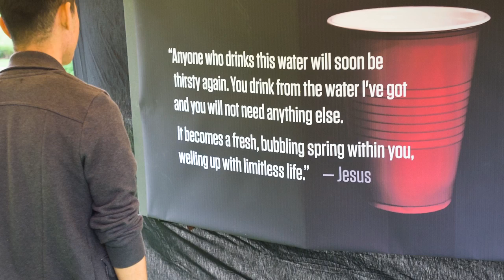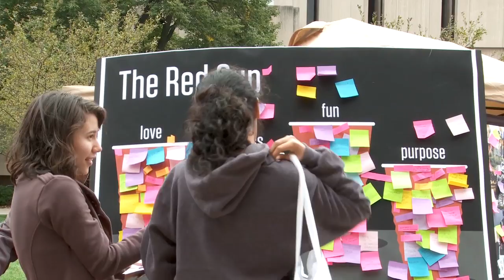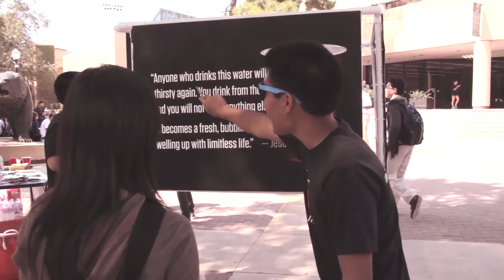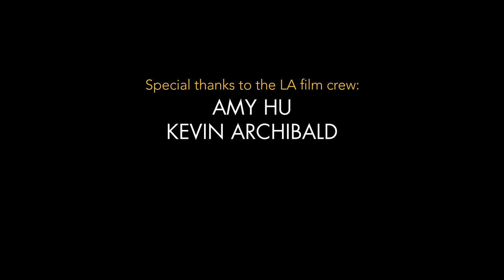The Red Cup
The InterVarsity Christian Fellowship chapters at the University of Chicago and UCLA recently asked their campus, "What are you thirsty for?" Here's what it looked like.